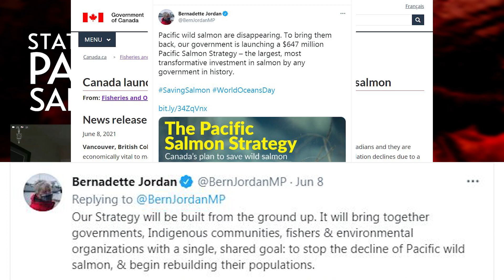STATE OF THE PACIFIC SALMON: Part 3 - Canada's Fisheries Minister Responds to Dying Salmon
--- In an occurrence as rare as a Fraser River Sockeye Salmon opening, on June 2nd, "The” Fisheries & Oceans Minister for Canada (the Honourable Bernadette Jordan) attended a federally run "State of the Pacific Salmon" session, answering questions by the Standing Committee on Fisheries and Oceans on the Extremely Dire State of the Pacific Salmon.